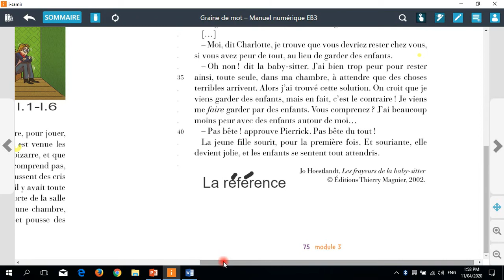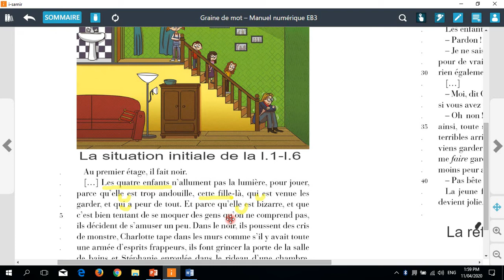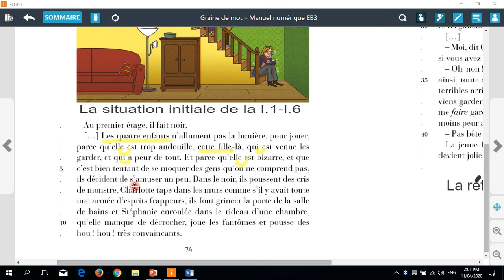EB3 Paragraphe 1 p 74